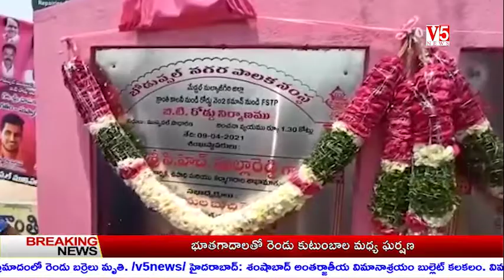V5 News Reporter Chandrashekhar uppal (2)